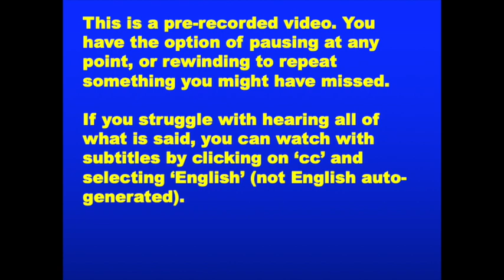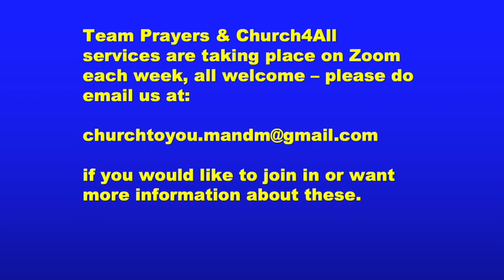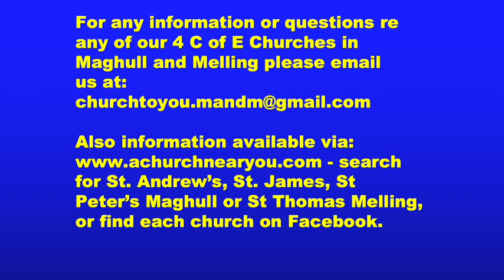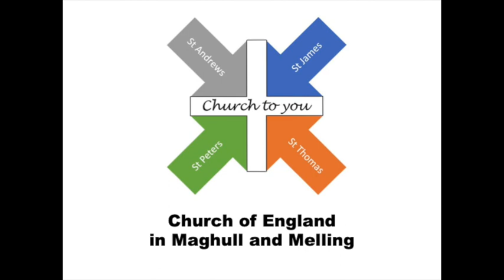Maghull and Melling service 9th August, 2020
This video is about Maghull and Melling service 9th August, 2020